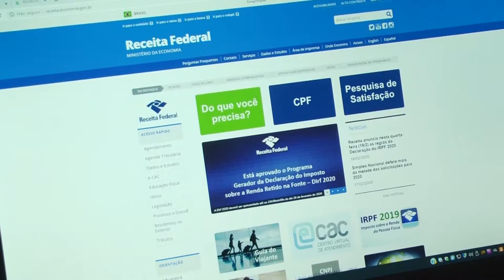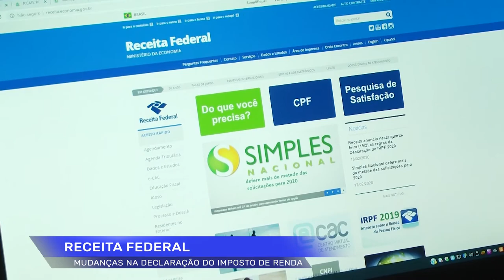Mudanças na declaração do imposto de renda